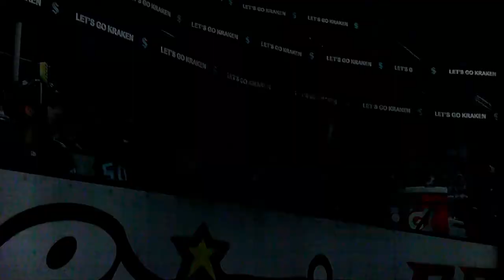NHL 22 BE A PRO CAREER EP. #8 LEADING THE CALDER RACE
NHL 22 BE A PRO CAREER OF ROBBY BINO
EP. #8 LEADING THE CADLER RACE

DID YOU GUYS ENJOY THIS EP.?

MISSED EP. #6?

MISSED EP. #7?